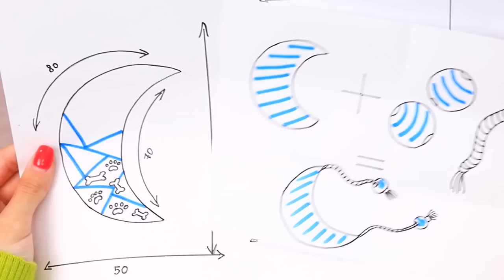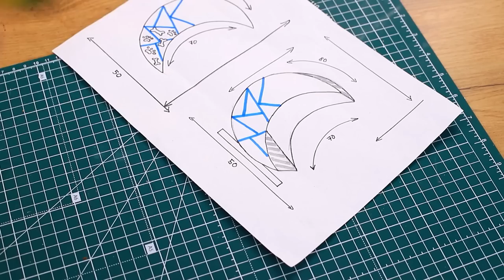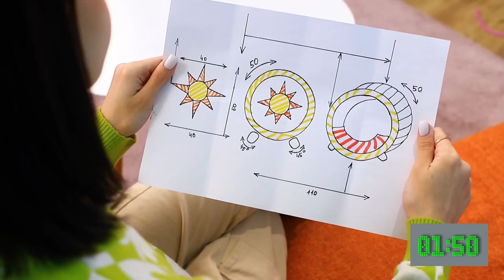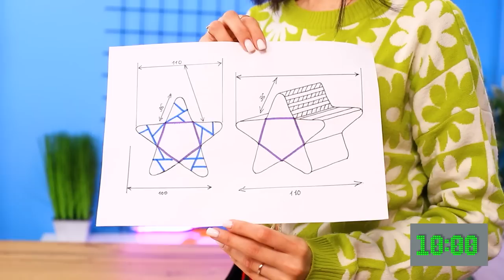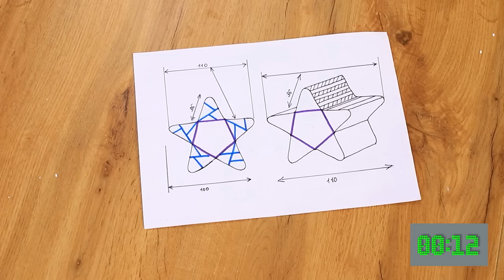Gerçek Hayatta Ay Köpeği, Güneş Köpeği ve Yıldız Köpeği!Evcil Hayvanlar İçin Gizli Oda İnşa Ediyoruz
En sıra dışı gizli oda müşterileriyle tanışın! Ay köpeği, Güneş köpeği ve Yıldız köpeği. Böyle kaprisli ve istekli müşterileri memnun etmek mümkün mü? 🤔